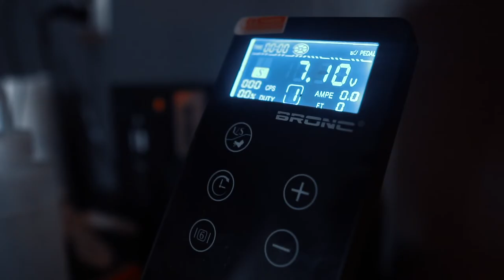Ink by Chris Mac Promo